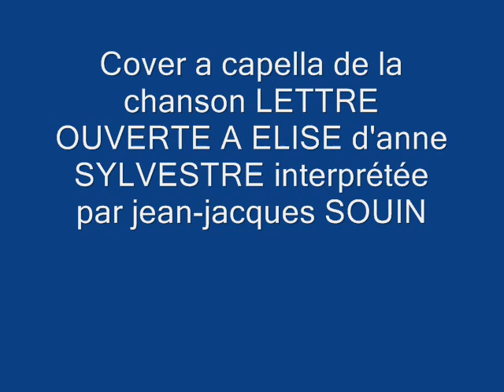LETTRE OUVERTE A ELISE d'anne SYLVESTRE civer a caoella oar jean-jacques SOUIN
Après le délire sur adam et ève avec sa chanon la faute à éve un nouveau délire d'anne SYLVESTRE sur la fameuse lettre à élise de beethoven. un régal à interpréter. pas facile enfin vous jugerez